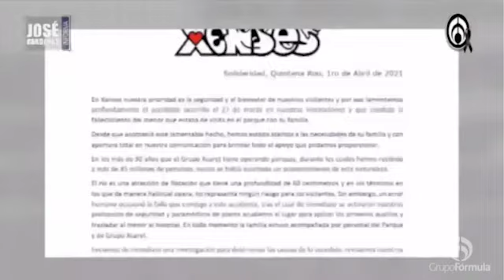Oscar Montes de Oca, Fiscal de Quintana Roo en entrevista con José Cárdenas Informa